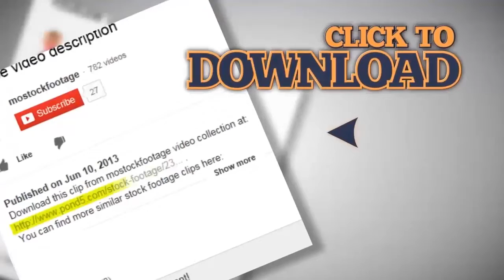Formula one driver taking sharp turn at the race track. Stock Footage